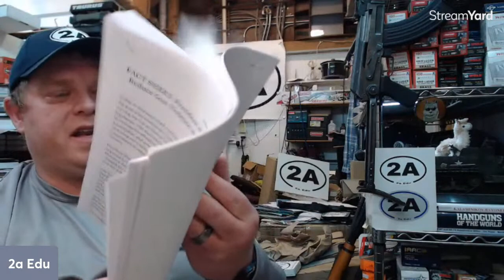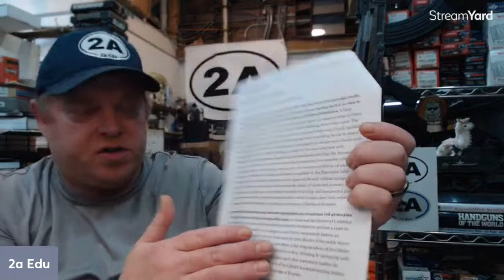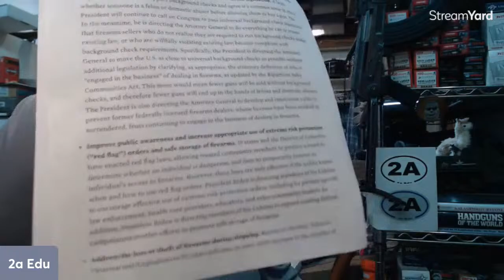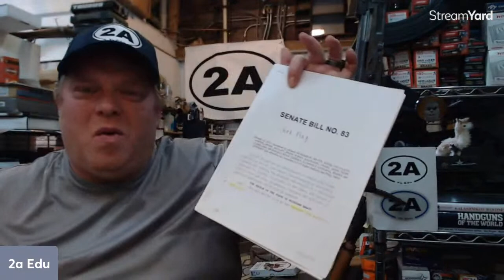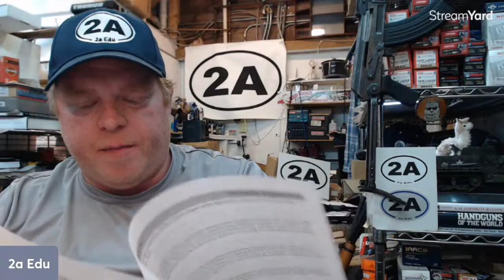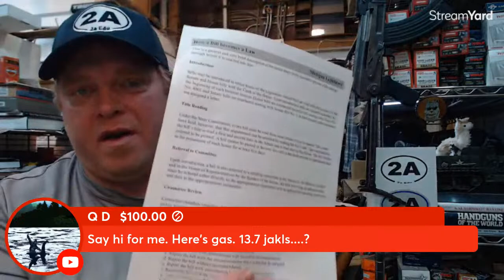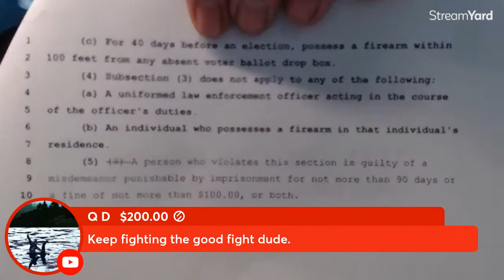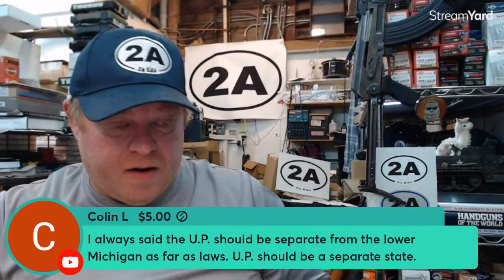MI Senate Has Passed Major Gun Control Bills - Recap & More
The book I recommend owning: More Guns Less Crime
The Locals post with links to the MI Gun Control Bills and the list of MI Reps & Senators to focus on contacting.
JM4 Magnetic Holster (I have the Brown Classic)
(Using the above links helps the channel = more content)